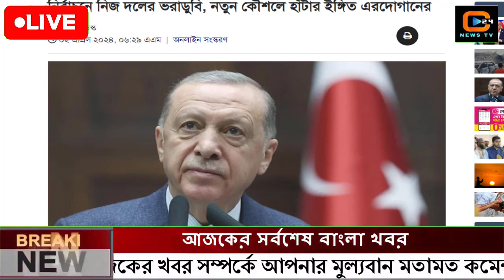এইমাত্র পাওয়া বাংলা খবর Bangla News 02 April 2024 Bangladesh Latest News Today ajker taja khobor